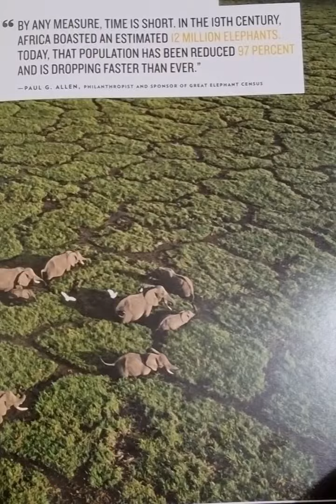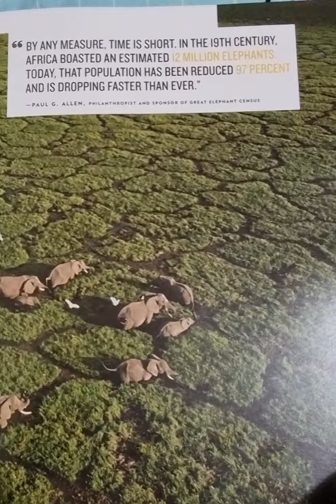African Elephants! Let's conserve this endangered species!